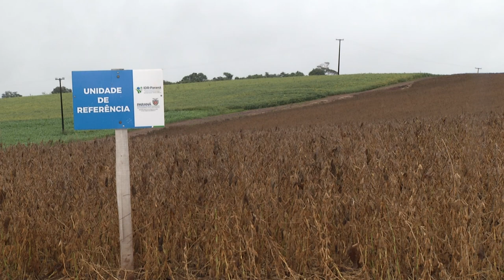Pesquisa do IDR sobre ferrugem ajuda produtores e meio ambiente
Agro: Pesquisa realizada pelo IDR – Paraná ajuda o meio ambiente e o bolso dos produtores. É o monitoramento de pragas e doenças, especialmente a ferrugem na soja.